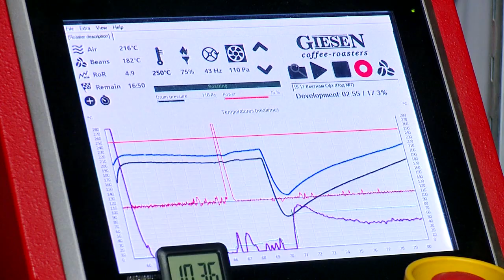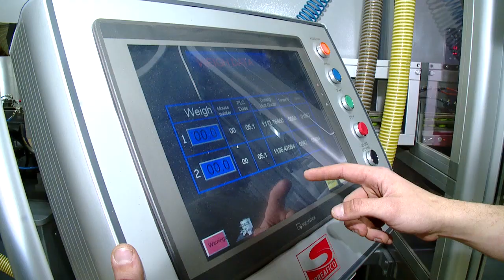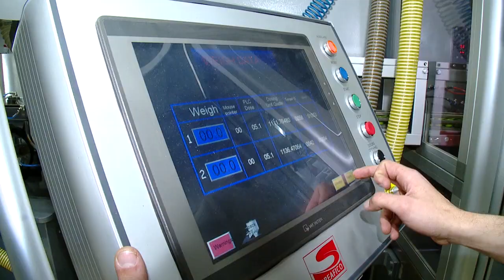КОФЕПОД 19.11.2018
Реутовские бизнесмены учат школьников правильно вести дела и искать инвестиции в регионе. Как показывает практика - найти деньги можно, например, участвуя в программах Министерства инвестиций и инноваций Московской области и администрации Реутова. Далёк ли путь от идеи  до воплощения и сколько средств можно привлечь - на примере реутовской компании “Кофе-под” -  выясняли наши корреспонденты.